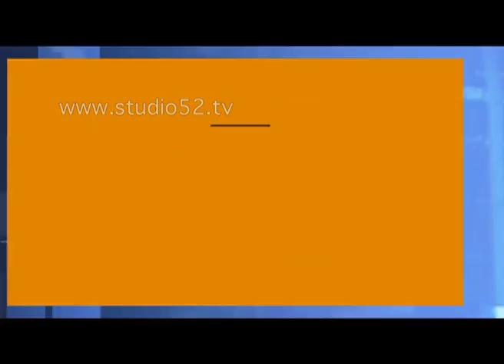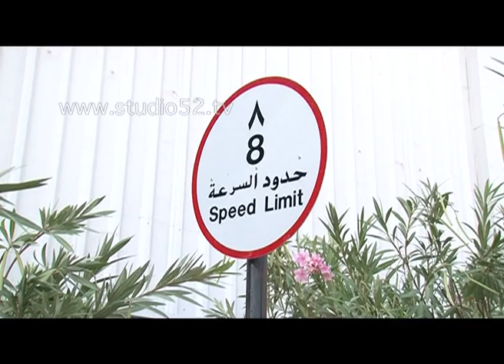Al Mansoori: A Legacy of Innovation and Excellence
Join us as we explore the inspiring journey of Al Mansoori in this exclusive video by Studio 52.

Delve into the world of this industry giant known for its innovative solutions and commitment to excellence.

From their advanced technological approaches to their unwavering dedication to quality and customer service, Al Mansoori sets the standard in their field.

This video offers a rare glimpse into the company's core operations, highlighting its achievements and impact in the industry.

Ideal for professionals, enthusiasts, and anyone interested in the intersection of innovation and business success, this video is a testament to Al Mansoori's enduring legacy and future aspirations.